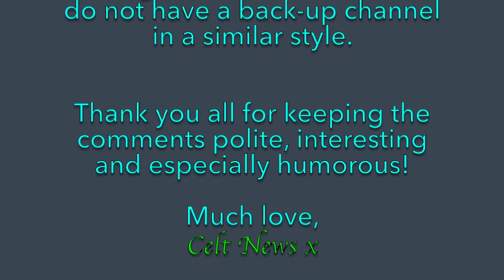What's REALLY going on with MEGHAN? A look at those pics & Serena's interview where she shades MM.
A balanced look at those pics of Meghan, the video interview where Serena seems to criticise Meghan leaving her baby and the tension between Meghan and Serena's mother. (Allegedly they all rushed off to the party leaving Meghan on her own.)

Take part in the POLL. (click on 'I' button on picture - top right of screen)

 Family BUT will not allow any form of racism, body shaming or pack mentality on this channel.  I also will not allow rudeness to each other in the comments. ALL comments should be respectful to each other - I don't tolerate rudeness and bullying and the perpetrators will be blocked, reported and their comments deleted.  Please note: Although I might not always reply due to time difference - I DO make it a point to read ALL comments (however long it takes) 🌸😊 If a comment section is no longer available - it is usually because I have disabled it due to it being an old video.